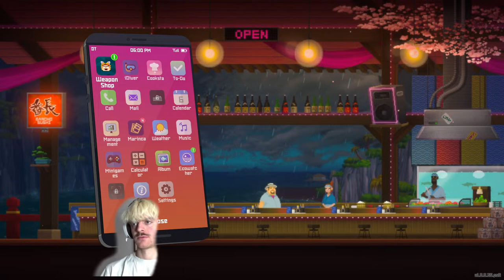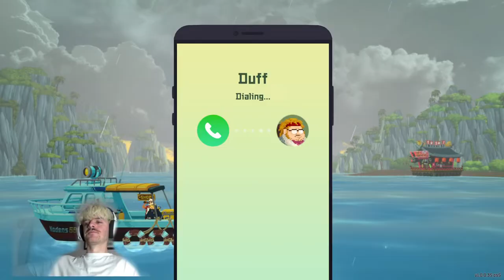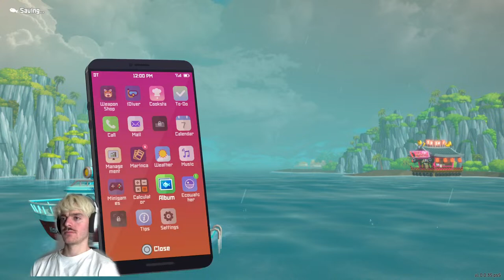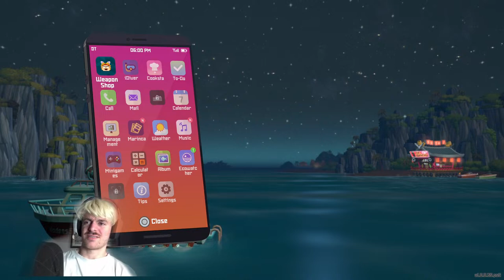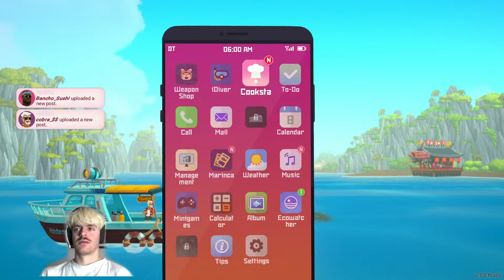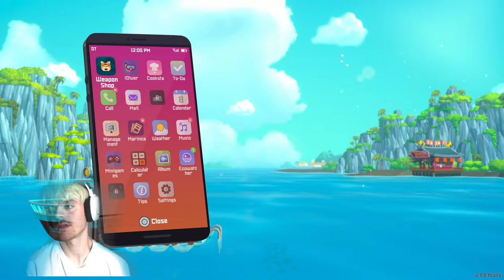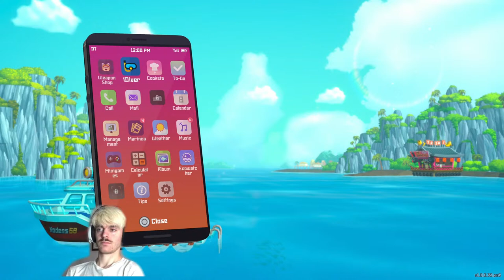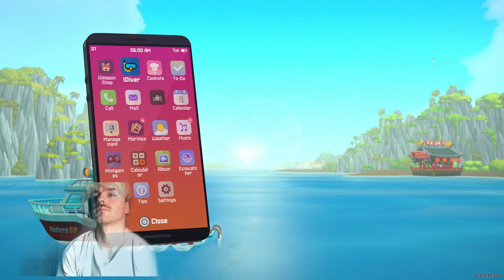Music for the sushi restaurant